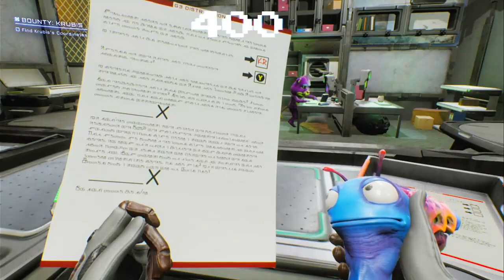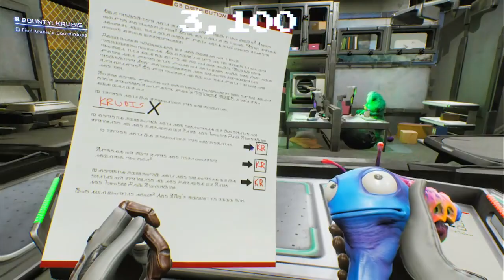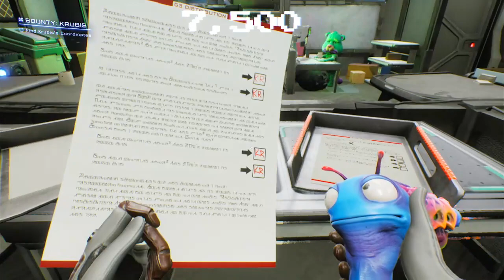Let’s Play High On Life|| Hunting Down Krubis|| Part 4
In this episode, we explore Zephyr Paradise to find Kubis and save our second Gatlian, Gus￼